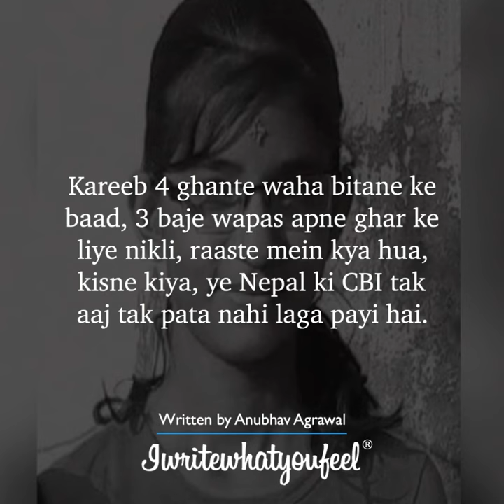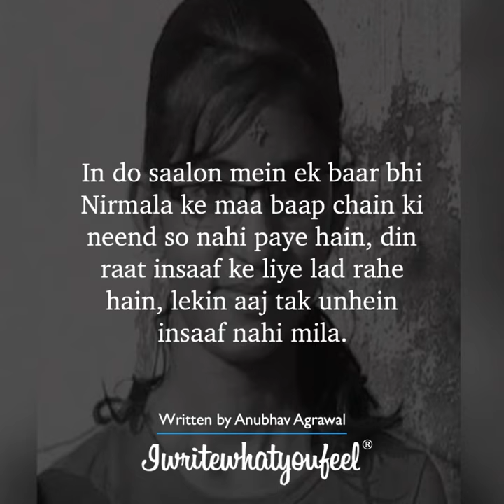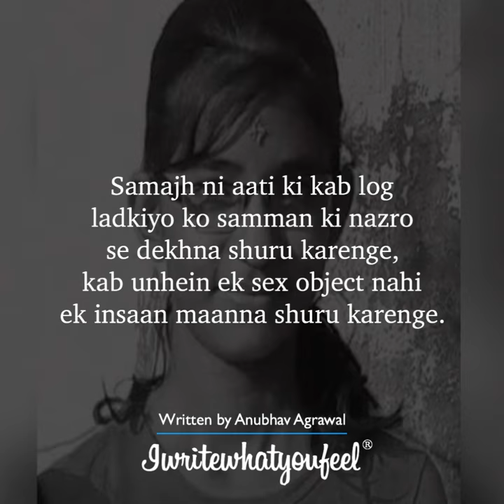Justice for Nirmala Panta || Full Story | 13 year old girl Raped and Murdered || Anubhav Agrawal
Let's join together and raise your voice. Use JusticeForNirmalaPanta on every platform you are.